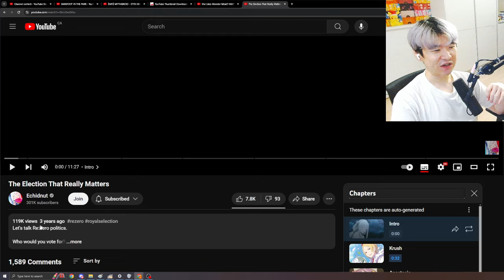The Election That Really Matters | Reacting to Echidnut